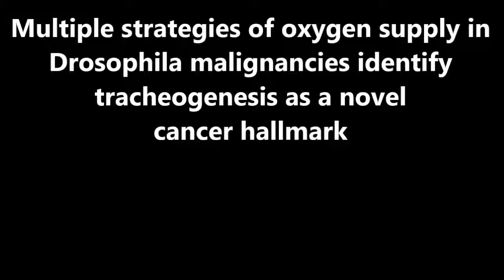Scientific Reports : Multiple strategies of oxygen supply in Drosophila malignancies identify...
Multiple strategies of oxygen supply in Drosophila malignancies identify tracheogenesis as a novel cancer hallmark. Daniela Grifoni et al (2015), Scientific Reports

Angiogenesis is the term used to describe all the alterations in blood vessel growth induced by a tumour mass following hypoxic stress. The occurrence of multiple strategies of vessel recruitment favours drug resistance, greatly complicating the treatment of certain tumours. In Drosophila, oxygen is conveyed to the internal organs by the tracheal system, a closed tubular network whose role in cancer growth is so far unexplored. We found that, as observed in human cancers, Drosophila malignant cells suffer from oxygen shortage, release pro-tracheogenic factors, co-opt nearby vessels and get incorporated into the tracheal walls. We also found that the parallelisms observed in cellular behaviours are supported by genetic and molecular conservation. Finally, we identified a molecular circuitry associated with the differentiation of cancer cells into tracheal cells. In summary, our findings identify tracheogenesis as a novel cancer hallmark in Drosophila, further expanding the power of the fly model in cancer research.